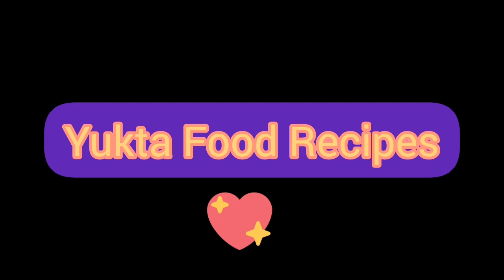ಎಗ್ ಫ್ರೈಡ್ ರೈಸ್ ರೆಸಿಪಿ ನಿಮಗೋಸ್ಕರ/egg rice/Yukta Food Recipes ❤️